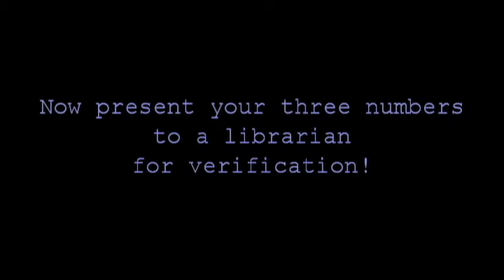8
Write down the number 8